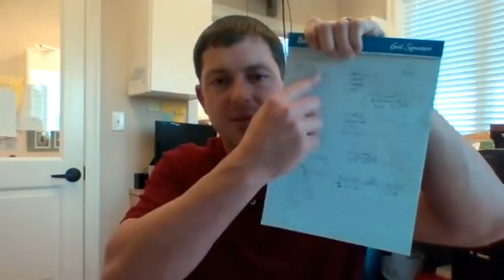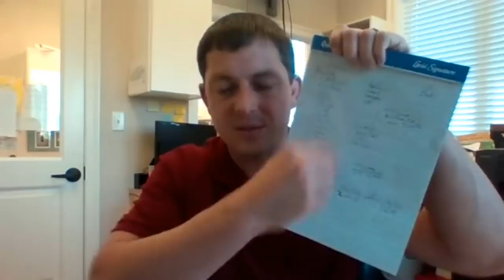Why my Real Estate Coaching is now FREE!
Download all my free real estate scripts and the 60 Day Challenge for real estate agents in the free courses This is the very first completely free coaching session...
I feel so liberated...
I don't have to hold back anymore...
I can share everything with everyone...

Find owners phone numbers with a click of the mouse using Redx's Geo Leads and call them using their Storm Dialer...This is the best quality phone numbers I have found, and I have tried everything.

Later,
Ricky